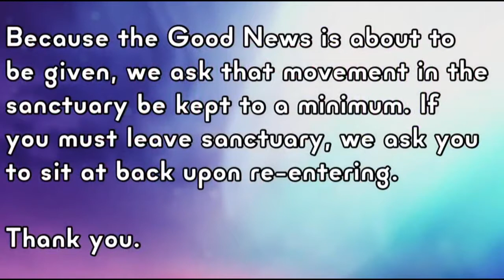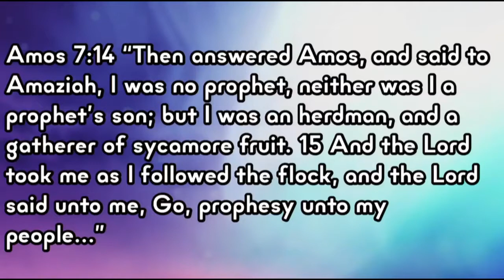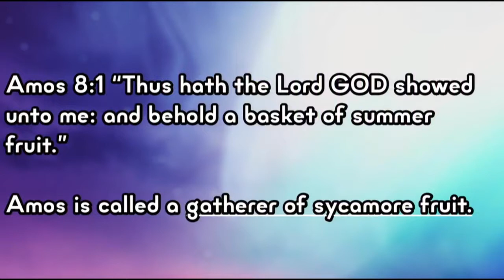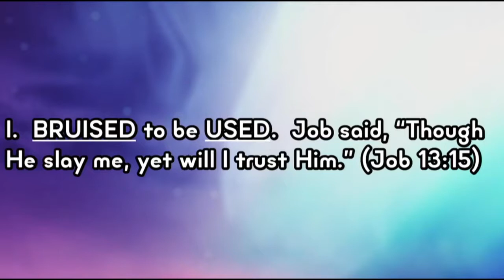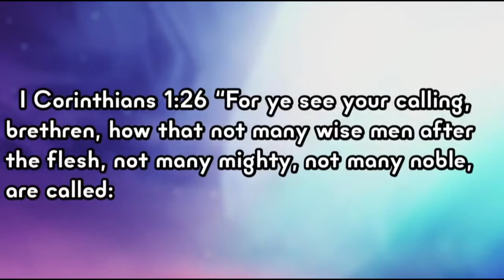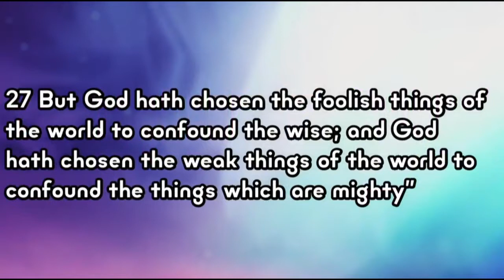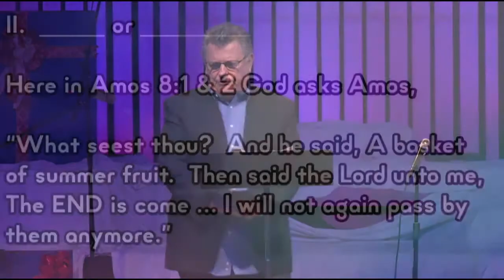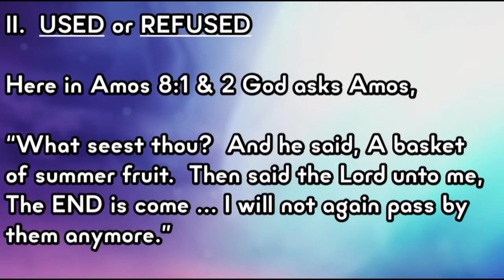RT Bruised 12 16 18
Pastor Ray LaSalle's Second Service Sermon for 12-16-18.